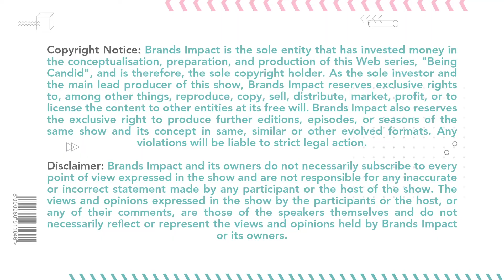Being Candid S2:E10 | Dr. Harpreet Pasricha | Dia Mirza | Fight Covid Through Right Nutrition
Published By : Brands Impact

Check out some of the Interesting Videos by Brand Impact

Category
Entertainment